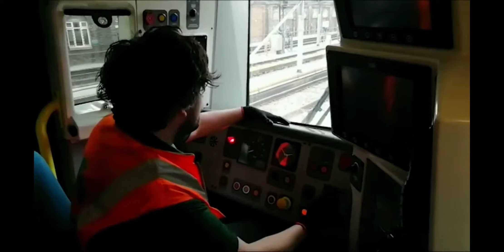June 6, 2020